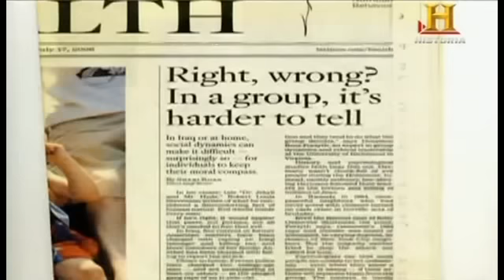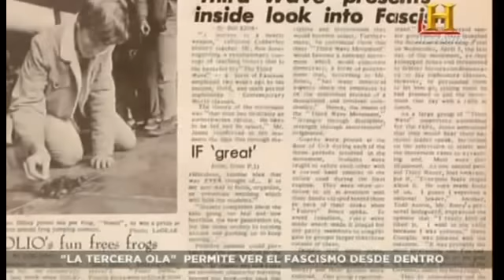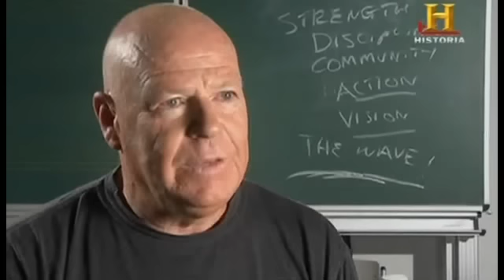La Tercera Ola